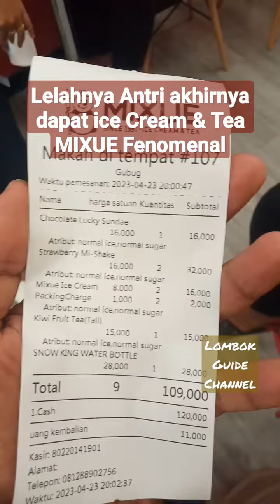Akhirnya dapat juga MIXUE ICE CREAM setelah antri panjang